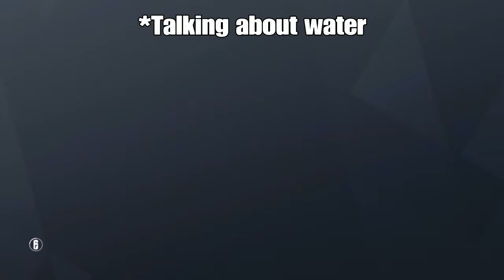Wet Like Water?, Toxic Teamkilling & More!- Rainbow 6 Siege Funny Moments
This is probably the last video of my daily grind.